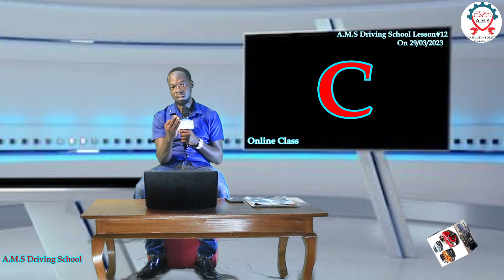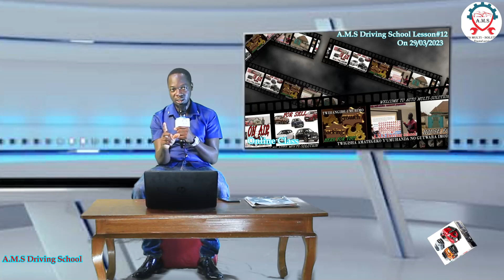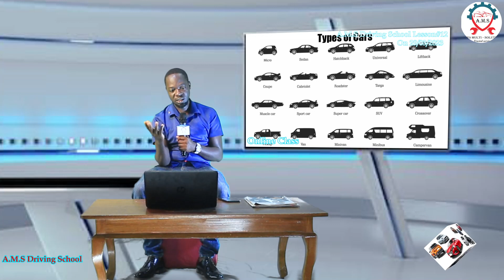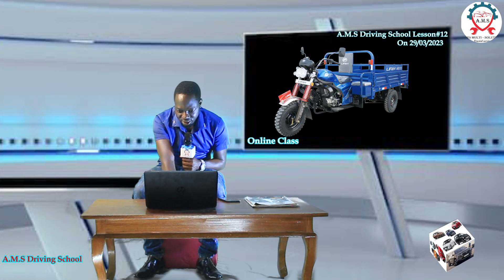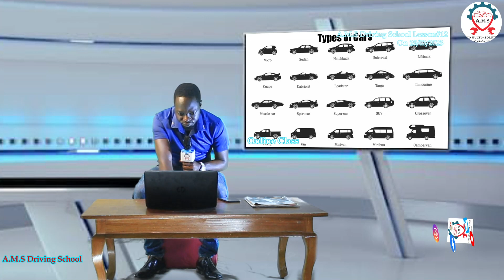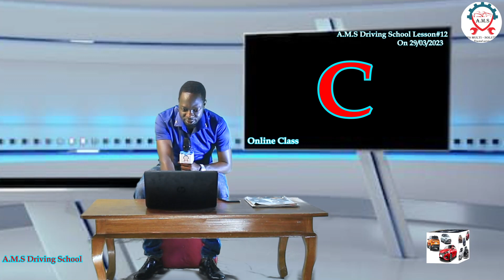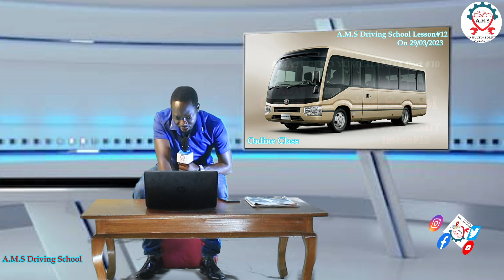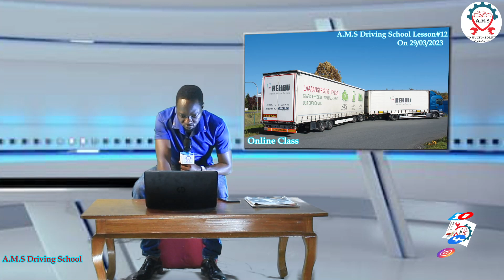A.M.S Driving school Lesson#12: CATEGORY ZA PERMIT A, B, C, D, E, F | IMODOKA ZOSE#automultisolution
We've created this channel to share a helpful and entertaining videos about Professional skills for better Knowledge Based Economy but also Financial management and enterprise development skills will be included.

So, keep enjoying the videos, support by Subscribe, Like, Share and comments are needed from around the world, let us know what you think about mechanical engineering and related Sections by brainstorming.

As we are creating Employment for a better tomorrow, Any kind of support, you are welcome:

We Thank you for being with-us